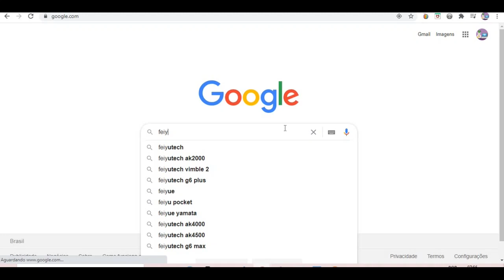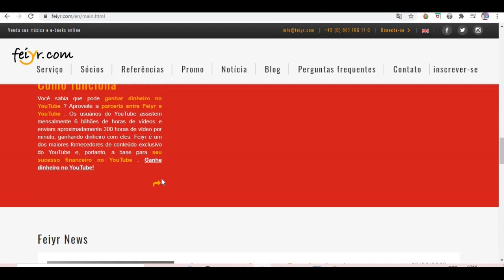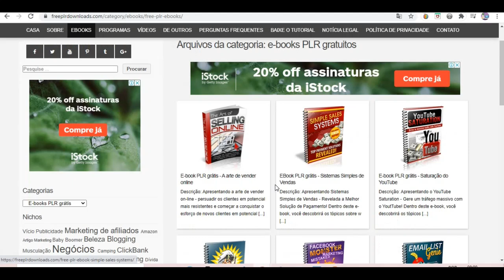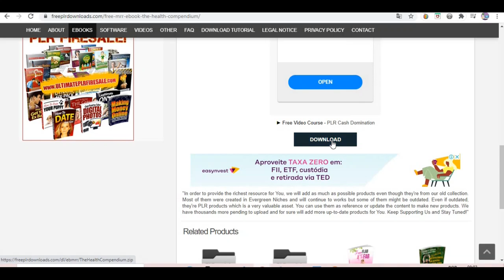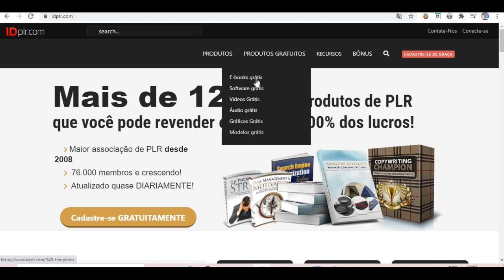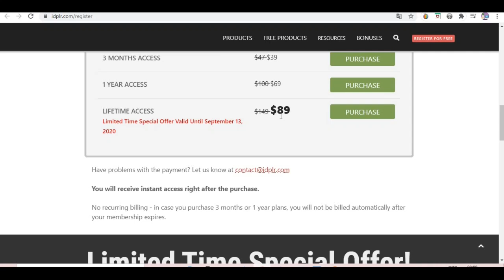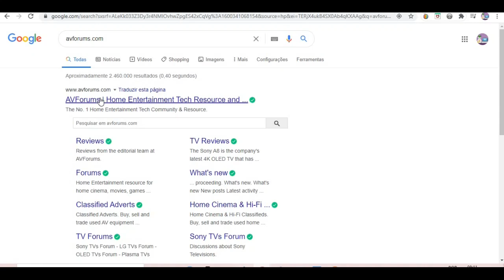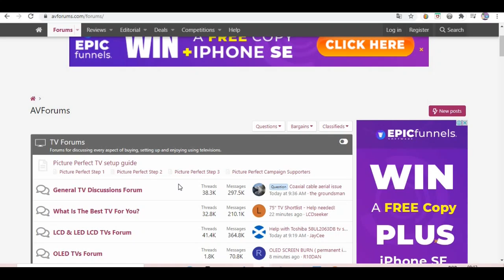Ganhe dinheiro baixando arquivo PDF ($ 7.00 cada) GRÁTIS | Seja pago para baixar arquivos PDF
Ganhe dinheiro para baixar o arquivo PDF ($ 7.00 cada) GRÁTIS | Seja pago para baixar arquivos PDF

INICIAR! 🚀💪

ganhar dinheiro na internet
ganhar dinheiro
dinheiro fácil
como ganha bitcoin de graça 2020
como ganha bitcoin no celular 2020
jogo para ganhar dinheiro rapido
jogo que dar muito dinheiro 2020
app para ganhar dinheiro
aplicação para ganhar dinheiro
ganhar dinheiro assistindo a anúncios
dinheiro rápido
ganhar dinheiro no youtube,
Ganhe dinheiro baixando arquivo PDF ($ 7.00 cada) GRÁTIS,
Ganhar dinheiro
Google,
Iqoption,
Olyntrade,
playnegocios,
ExpertOption,
Ganhe dinheiro para baixar o arquivo PDF ($ 7.00 cada) GRÁTIS,
Seja pago para baixar arquivos PDF
seja pago para receber e-mails,seja pago por e-mail,ganhe dinheiro online,ganhe dinheiro por e-mail,ganhe dinheiro online depósitos paypal,dinheiro paypal grátis,dinheiro fácil do paypal,ganhe dinheiro online gratuitamente,seja pago por e-mail você recebe,maneira fácil de ganhar dinheiro online,trabalhar em casa,melhor maneira de ganhar dinheiro online,playnegocios,

Ybenson Augustave